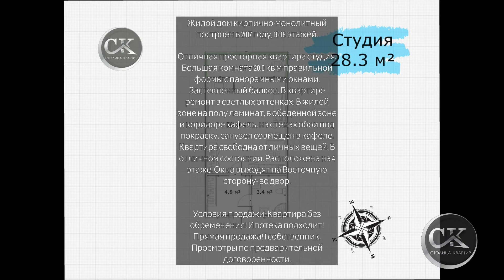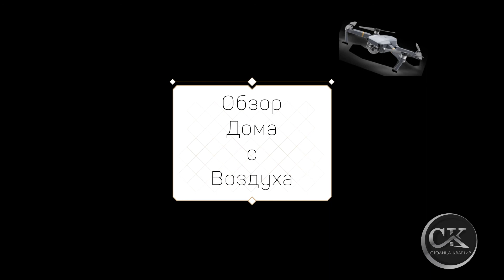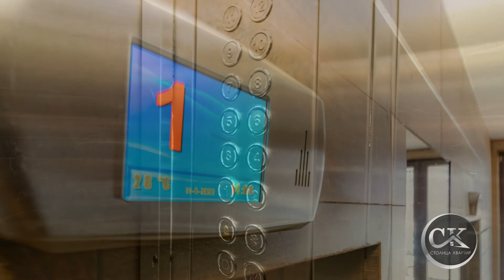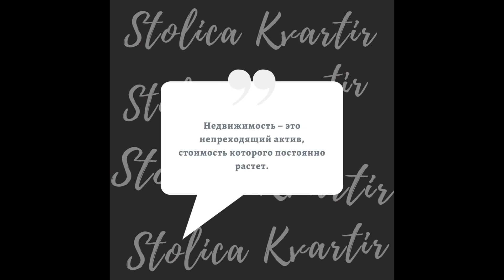Продается просторная студия в 7 минутах от метро Девяткино! на бульваре Менделеева.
Продается просторная студия в 7 минутах от метро Девяткино!

Адрес 📌 :  Ленинградская область, Всеволожский район, Мурино, бульвар Менделеева, д 16

Жилой дом кирпично-монолитный построен в 2017 году, 16-18 этажей.

Характеристики квартиры: Общая площадь 28.3 м², Жилая площадь 20.0 м², Кухня 5 м² . Управляющая компания ООО УК Солнечный

Квартира : Отличная просторная квартира студия.
Большая комната 20.0 кв м правильной формы с панорамными окнами. Застекленный балкон.
В квартире ремонт в светлых оттенках.
В жилой зоне на полу ламинат, в обеденной зоне и коридоре кафель, на стенах обои под покраску, санузел совмещен в кафеле.
Квартира свободна от личных вещей. В отличном состоянии. Расположена на 4 этаже. Окна выходят на Восточную сторону- во двор.

Придомовая территория: Благоустроенная территория двора, имеются детские площадки. Есть подземный паркинг. Большое расстояние до соседнего дома.

Инфраструктура: Рядом с домом имеется детский сад. Множество продуктовых магазинов, аптек, кафе, пиццерий, ресторанов. Остановки общественного транспорта по необходимости.

Транспортная доступность: До станции метро Девяткино 7 минут пешком. Удобный выезд на КАД всего в 5 минутах.

Условия продажи: Квартира без обременения! Ипотека подходит! Прямая продажа! 1 собственник. Просмотры по предварительной договоренности.

💡В данном видео обзоре отражено честное состояние ПРОДАВАЕМОЙ квартиры на текущий момент (дата съемки 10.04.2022 год), общие виды помещений, дома, придомовых территорий,  технических характеристик и планировки.

Мы максимально постарались отобразить все что поможет Вам всесторонне познакомится с нашей квартирой не выходя из-за компьютера или с помощью гаджета, что несомненно важно как для Вас так и для нас - ведь  главное это дорожить Вами - нашими потенциальными покупателями.

Если же у Вас появятся вопросы, желание посмотреть воочию и купить, контакты ниже и в конце видео. Звоните, будем рады  знакомству!!!

Наша компания "Столица Квартир"  создает понятный 📹видеоконтент, который может Вам увидеть квартиру и оценить ее со всех сторон (техническая,  интерьерная, и т.д. ) - мы ценим время наших потенциальных покупателей.

Обязательно досмотрите до конца, и Вы узнаете о квартире ВСЮ необходимую информацию и надеемся  захотите ее посетить лично.

P.S. Если Вам необходимо создать подобный видеоконтент - ОБРАЩАЙТЕСЬ Профессиональная фото-техника, правильные руки, большой опыт работы. Пишите и звоните для консультации и заказа наших супер-услуг!